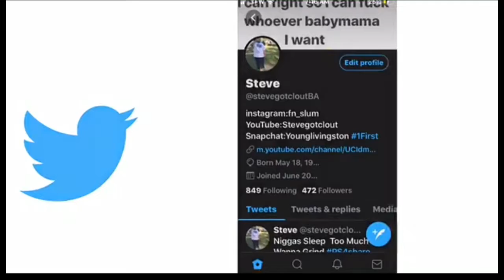NBA 2k 20 Shoe Creator Jordan 3"Fire Red"